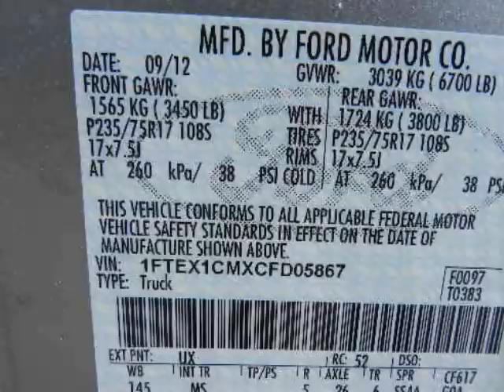2012 FORD F 150